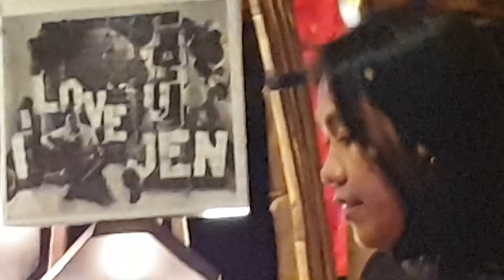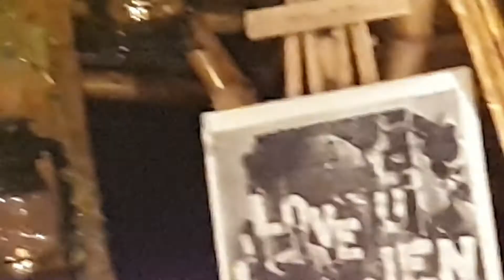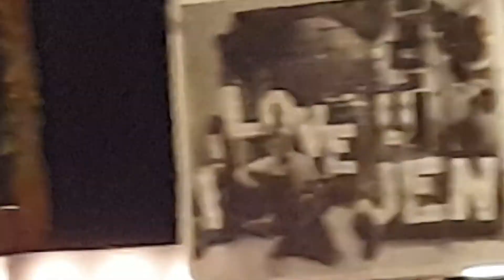Happy 30th Birthday Ramboy.OrganiKian (Plant-based Resto Park) Urban Farm.32421g